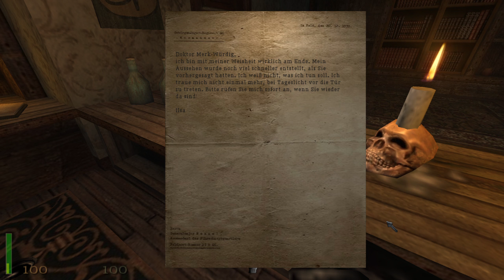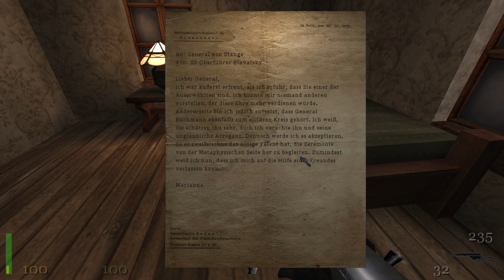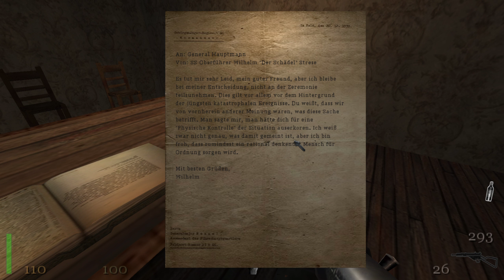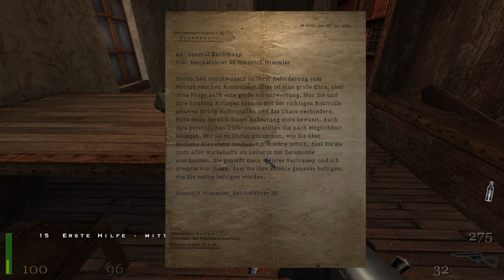Attentäter - Let's Play Return to Castle Wolfenstein #017